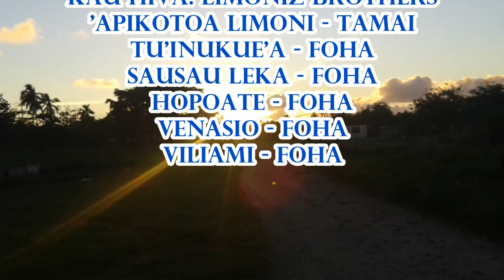TE U FAKASA Original Pure Vocal Sound